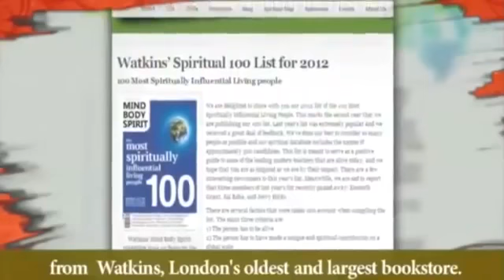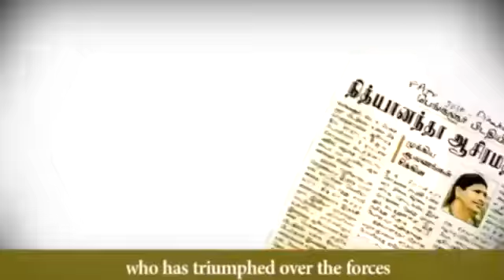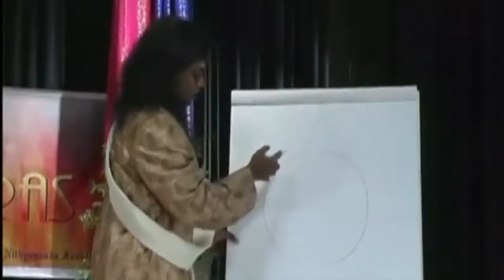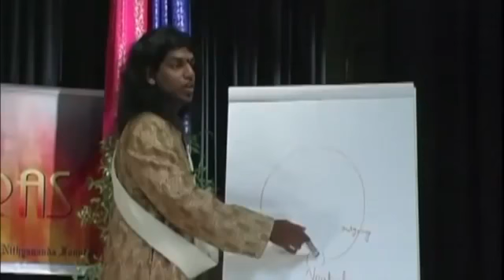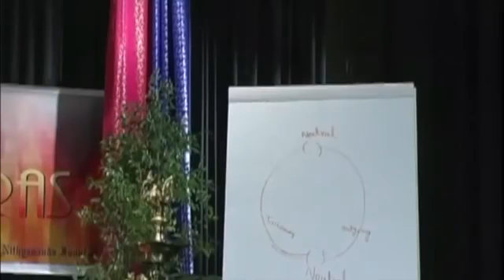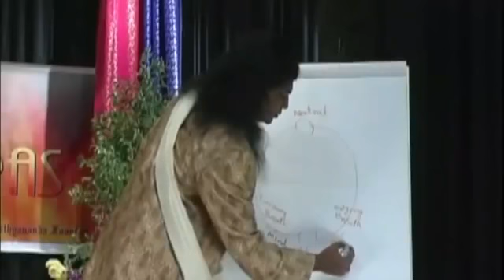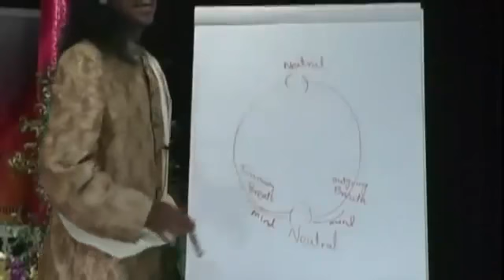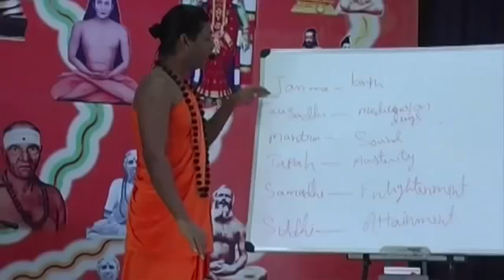Science of Breath Pranayama